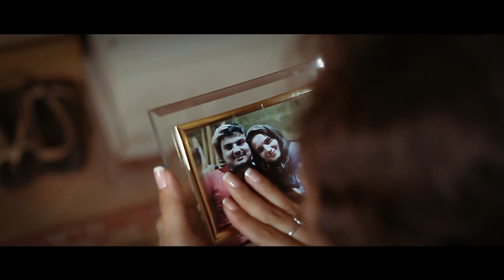Toni ft. Mikayil Rafiyev - Gacha-Gacha Gel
post production: Rza Asgerov
direction: Nijat Farajev
music produced: Farid Ismayilov
cast: Dilara Kazimova